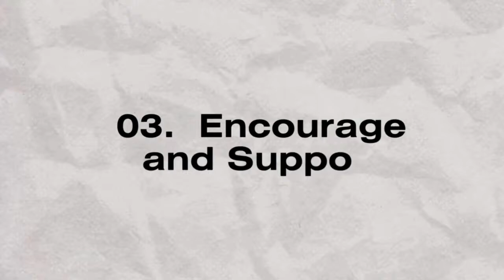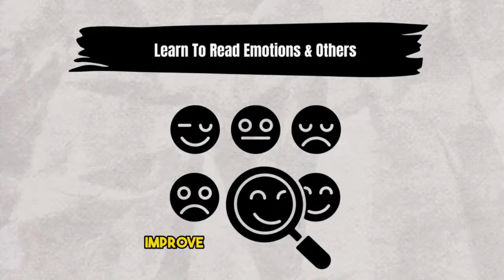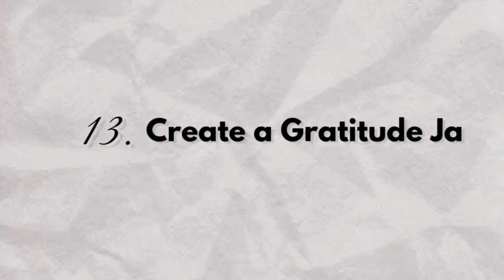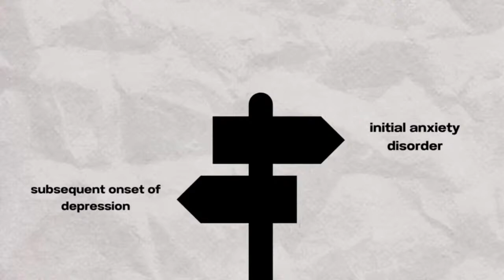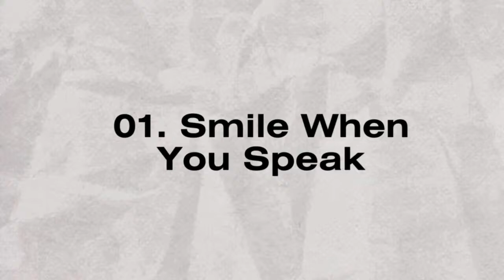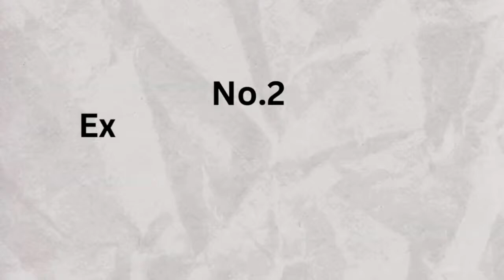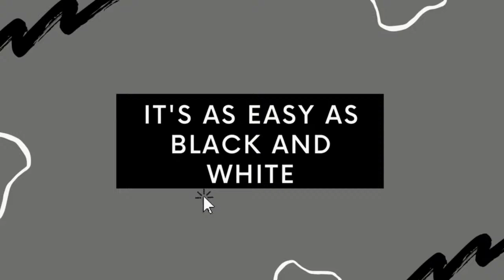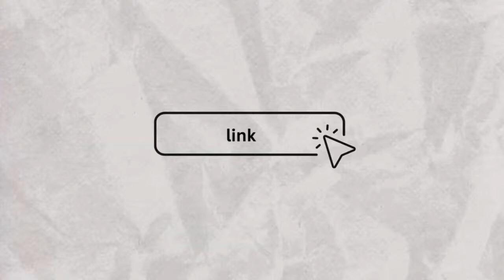Unlocking Mental Health: Secrets to a Happier Life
In this video, we uncover the secrets to a happier life by destigmatizing mental health issues. Let's work towards breaking the stigma and normalizing conversations about mental health. Because your mental well-being matters.